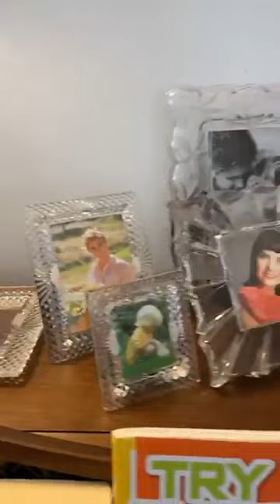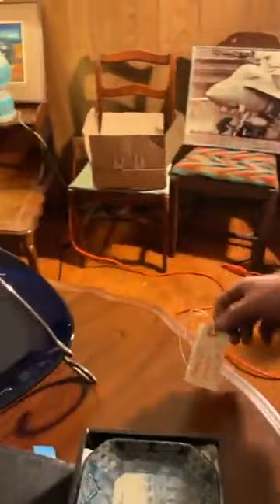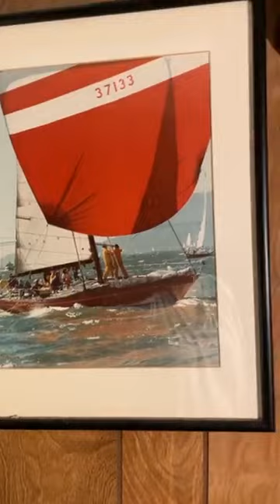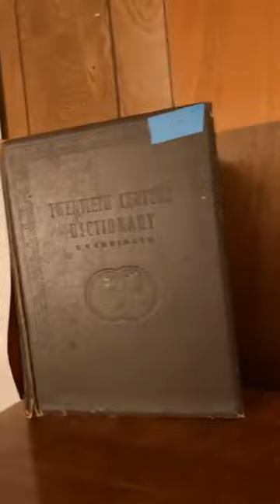Warren Estate Sales x Multi-Generation Sunset Home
Multi-Generation home in San Francisco filled with amazing collectible, antiques, original arts, furniture, kitchen items and large collection of tools in the garage. No appointment needed.
WE WILL BE FOLLOWING ALL CDC GUIDELINES TO MAINTAIN COMPLIANCE FOR THIS ESTATE SALE.

WE WILL REQUIRE YOU TO HAVE A FACE MASK ON THE ENTIRE TIME WHILE ON THE PROPERTY.

IF YOU ARE SICK WE ASK THE YOU DO THE RIGHT THING AND STAY HOME

WE WILL ONLY ALLOW A LIMITED AMOUNT OF PEOPLE INTO THE HOUSE AT A TIME.

WHILE IN THE HOUSE YOU MUST KEEP 6 ft FROM THE NEAREST PERSON